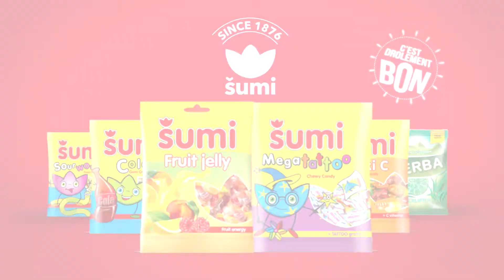Spot - Bonbon Sumi